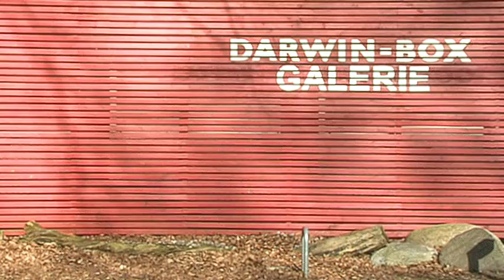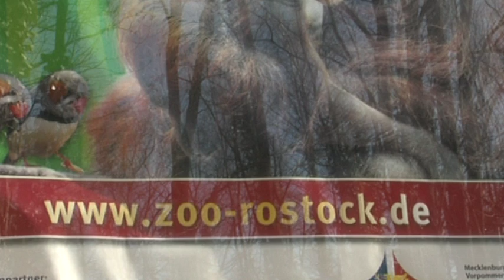Menagerie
Idee, Regie und Schnitt: Jörg Hüttenhölscher